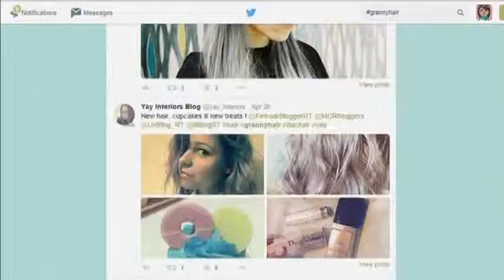2326 v2_Young Women are going gray - by choice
2326 v2_Young Women are going gray - by choice